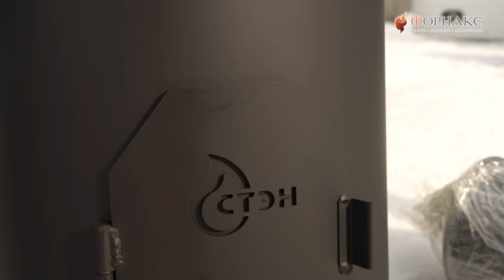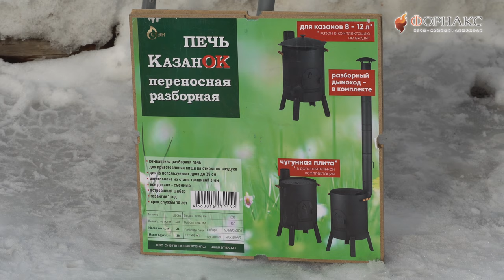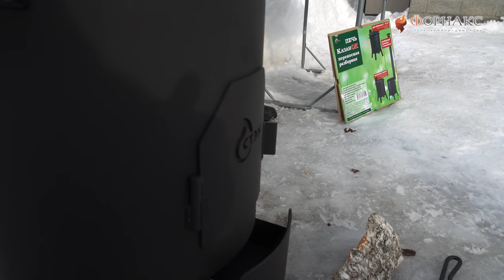Обзор печи под казан с плитой.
Печь «КазанОК» от компании СТЭН — это удобная и надежная, а самое главное переносная печь для приготовления пищи на открытом воздухе. Отличный вариант кто любит радовать своих друзей и родных вкусными блюдами, приготовленными в казане или котелке (кастрюле). Это может быть фирменный плов, вкуснейшая уха из только что выловленной рыбы или что-то другое! Для печи предусмотрено использование варочной плитой. Плита приобретается отдельно.
Конструкция печи разборная, изготовлена из листовой стали толщиной 3 мм. Подходит под казаны емкостью 8-12 литров.

Рецепт блинов:
- 1 литр молока
- 3 яйца
- 1 чайная ложка соли
- 1 столовая ложка сахара
- 500 гр. муки
- 3 столовых ложки подсолнечного масла.
- 50 гр слегка подсоленного растопленного сливочного масла для смазки блинов.

Смотрите подробный обзор печи под казан с плитой в нашем видеообзоре!